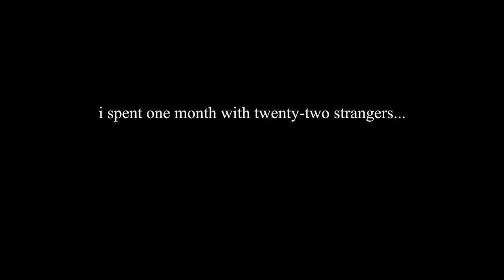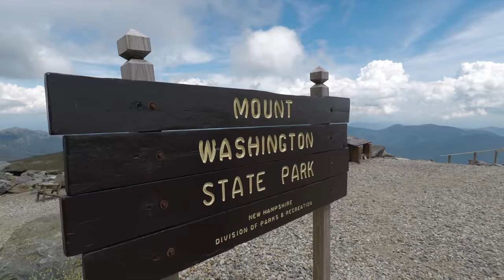I Spent One Month With Complete Strangers (and this is what happened).